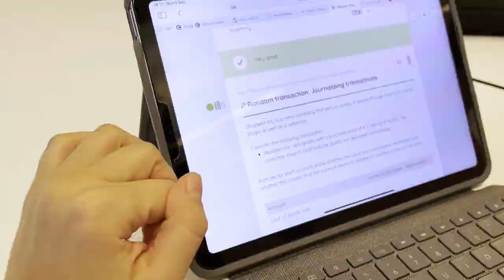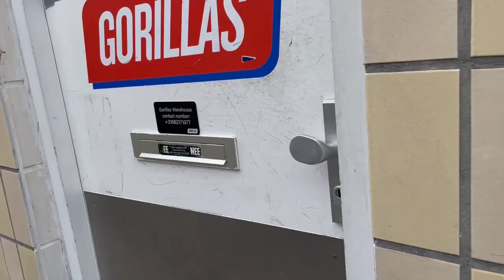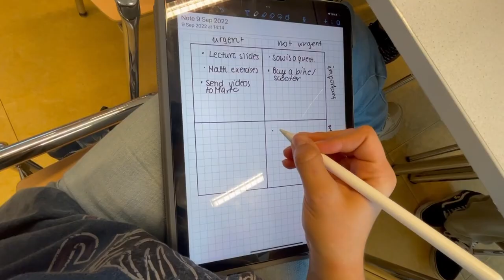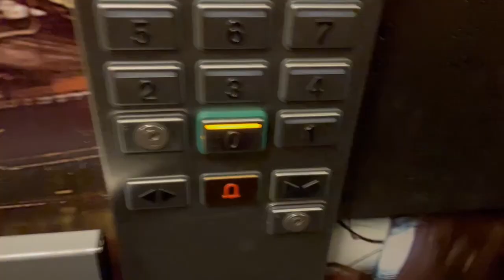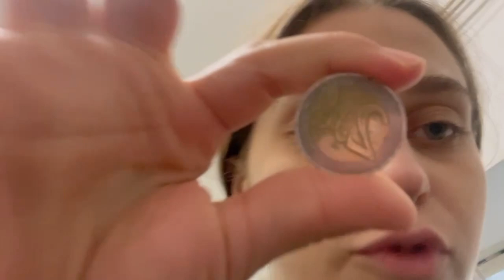Spend a week with me studying and working in Rotterdam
Hi,

after a loooong break, here’s my study / work / chill vlog from autumn this year. Studying economics and working in food delivery.